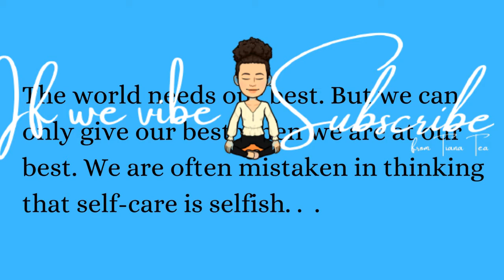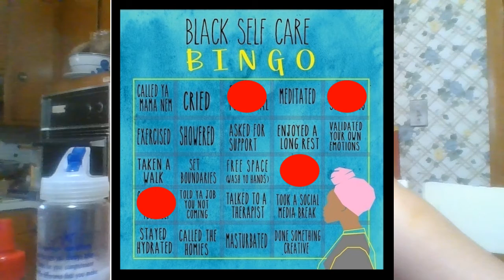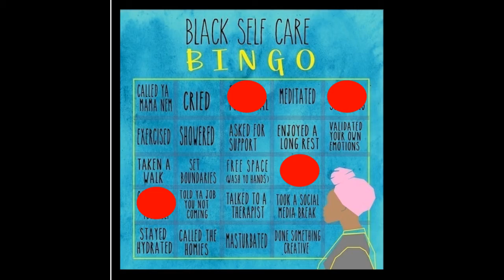Black Self Care Bingo | Eat A Full Meal | 1st Mukbang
Black Self Care Bingo continues with eating a full meal. Join me as I eat some of my Chicago favorites, Portillo's bacon cheeseburger and crispy onion rings, Ain't She Sweet's Maya Salad and Carrot Cake in my first ever mukbang

Author of Honey Licorice, Soul Town

I'm brand new to make up and consider myself an over 30 "beauty"  beginner, literary artist and maker.